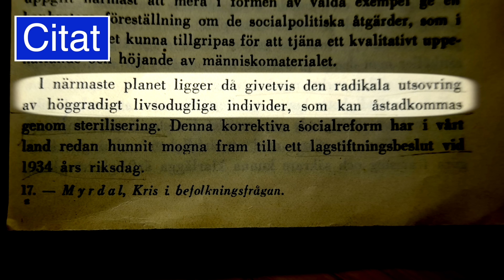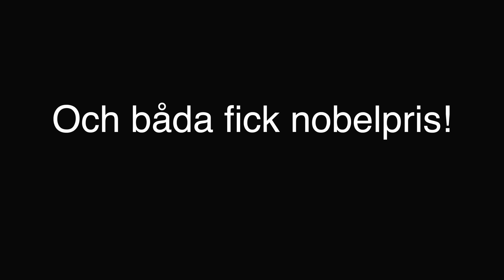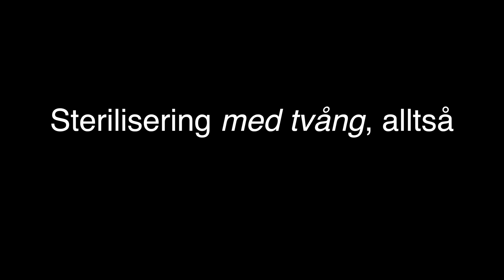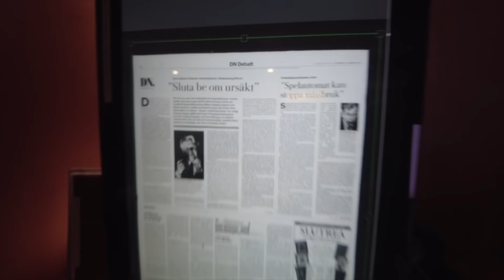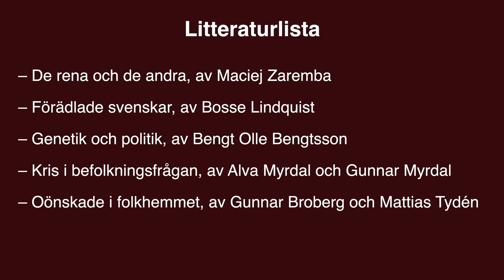När sossarna eliminerade ”mindervärdigt människomaterial” – om tvångssteriliseringarna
Här berättar jag historien om hur socialdemokraterna ville förbättra ”kvaliteten på befolkningsstocken” genom att ”eliminera mindervärdigt människomaterial”. Svaga människor steriliserades, ofta med tvång, andra pressades eller lurades. Att bli av med de svaga var gynnsamt för statsbudgeten, tyckte sossarna. Tvångssteriliseringarna är en skamfläck för Sverige, och de var helt och hållet en produkt av socialdemokratin. Jag berättar hela historien, från början till slut, i denna film.

DENNA KANAL tar upp den politiska korrektheten och det politiska vansinnet i Sverige. Jag som driver den heter Pär Ström, och är oberoende dissident. Jag stöder sunt förnuft och bekämpar det som är politisk korrekt, och här publicerar jag mina videokrönikor, informationsfilmer och dokumentärer.

Då får du extra information, och meddelande när jag laddar upp en ny film. Anmäl dig här